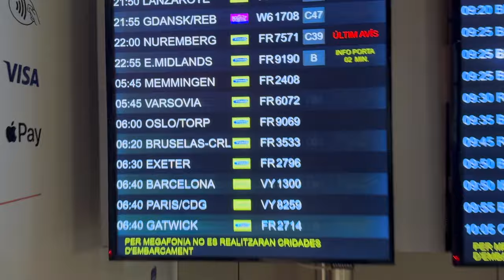Notts County V Salford City - THE SEASON IS OVER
Yet another home defeat THE SEASON IS OVER